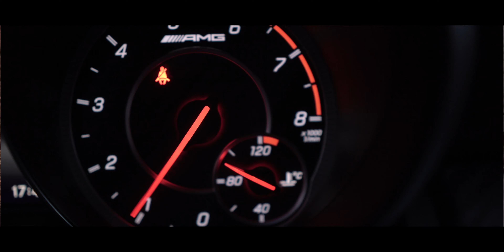MERCEDES 45 AMG!!! 424 HP!!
Mercedes z niesamowicie sportowym akcentem, który daje wielką frajdę z jazdy !!! 424Hp i właściwości jezdne merca pozwoliły pobawić się na leśnych ścieżkach!!
 A jeśli chcesz zobaczyć jak prezentuję się wizualnie zapraszam do oglądania !